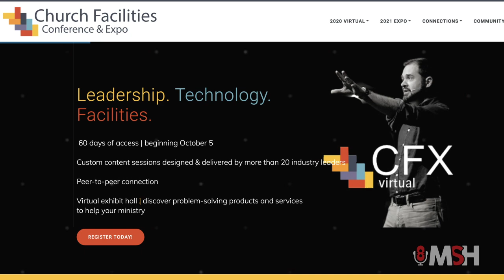EPISODE 261: Helping your Church Live Stream with Paul Richards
This week on the podcast, we welcome Paul Richards. Paul hosted the Worship Summit Live conference in July. Great online event for Worship Leaders and Church Media folks. Paul is the Chief Streaming Officer at the Streamgeeks - an online platform that helps churches and other clients with Livestreaming and Digital Experiences.

Today, we are going to be walking through Paul’s book “Helping your Church Livestream” - we’re going to hit on why churches should adopt Livestreaming technology if you haven’t, how to get started, how to move from one way communication that Livestreaming provides to two way communication using Zoom and other tools. We’ll take a deep dive into how to use Zoom breakout rooms to engage your congregation, we’re going talk through OBS, selecting the right gear and more. Jam-packed episode of the show this week.